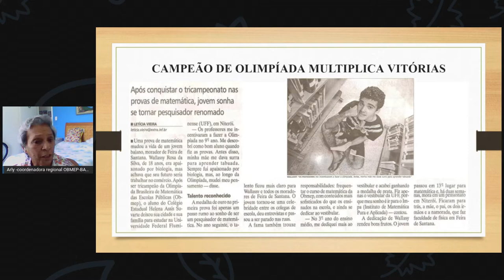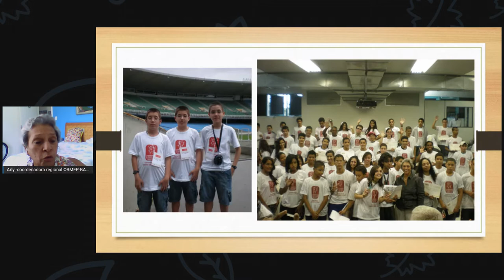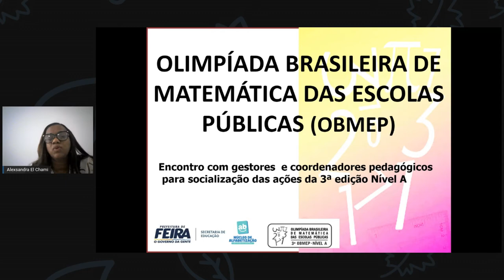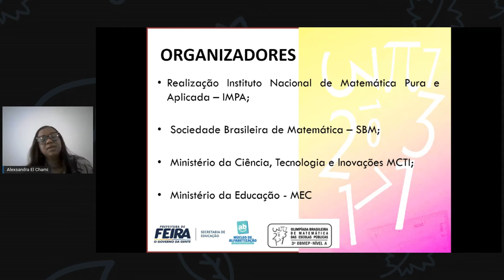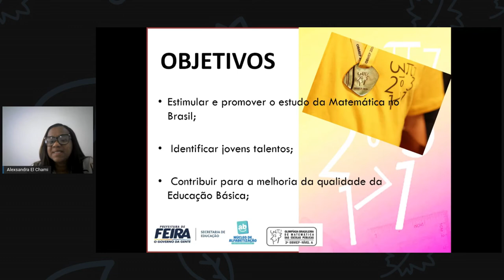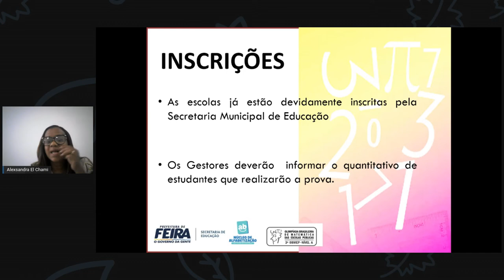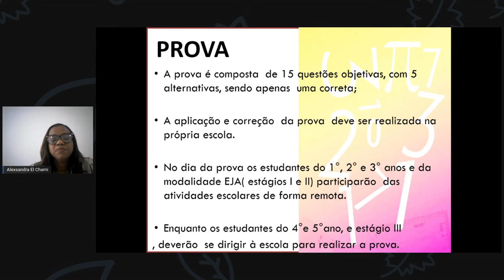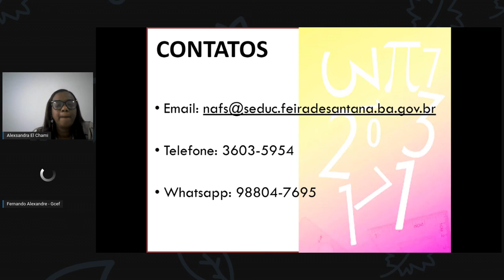OLIMPÍADA BRASILEIRA DE MATEMÁTICA DAS ESCOLAS PÚBLICAS OBMEP